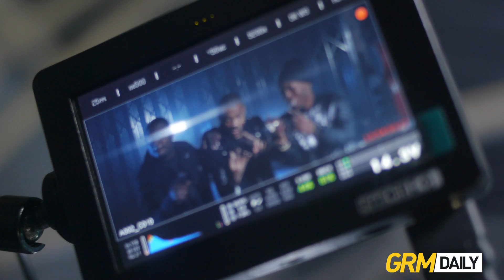SWAY ft KANO & TIGGER DA AUTHOR - STILL SWAY & KANE (BEHIND THE SCENES)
Behind the scenes featuring Sway, Kano and Tigger Da Author